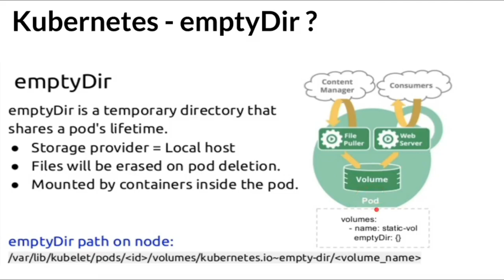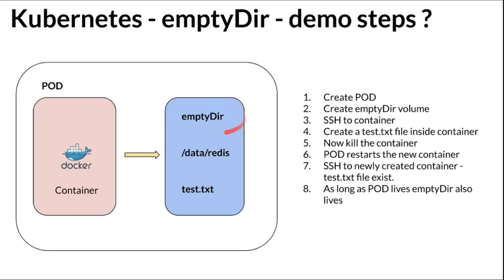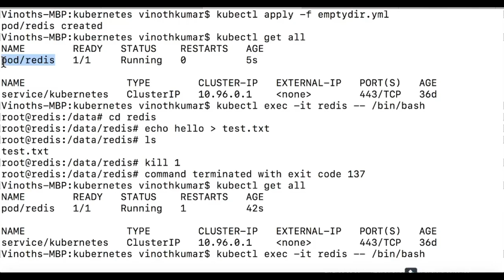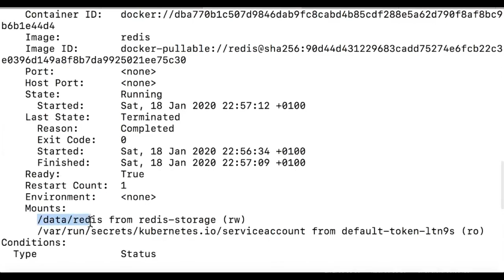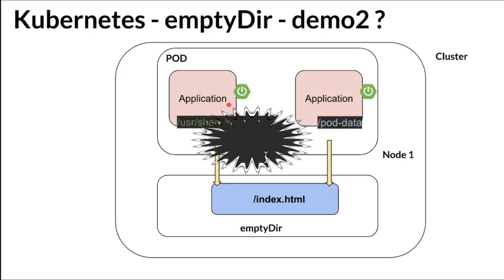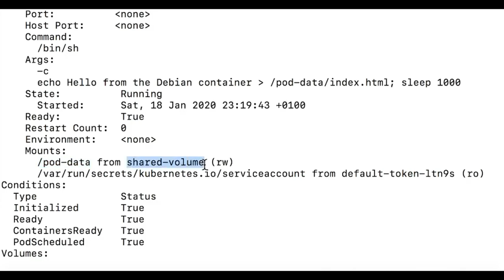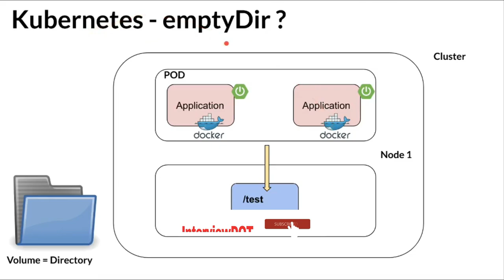Tamil What is Kubernetes emptyDir Volume | emptyDir volume in Kubernetes | InterviewDOT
The Emptydir Volume
This is the simplest volume type. Once a pod is assigned to a node, an emptydir volume is created for it. The backing storage for this volume can be a physical file path on the node or even a portion of the node’s RAM. You cannot use this volume for storing data that you need to persist because emptydir volumes get cleared as soon as the pod is restarted. If you’re using the node’s memory as the storage medium, then restarting the node also deletes any data in the volume.

The most common use case for emptydir volumes is when you need to share data between containers on the same node. You need this data shared as long as the pod is running and you don’t care if this data was lost due to a pod restart. Another use case is when the application needs to cache some data when it is running. Such information is only needed while the application is running and can get safely discarded when the application is stopped or restarted.